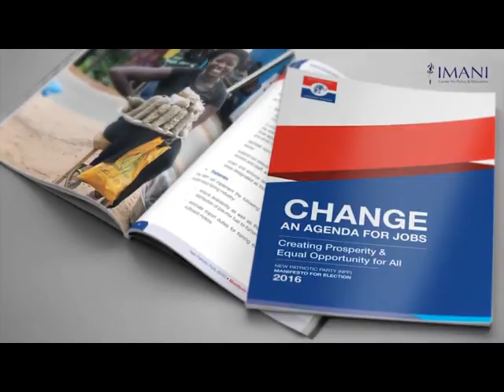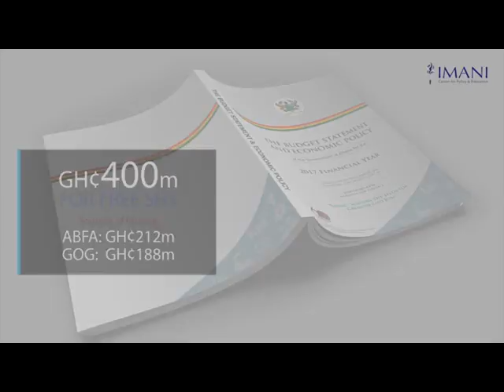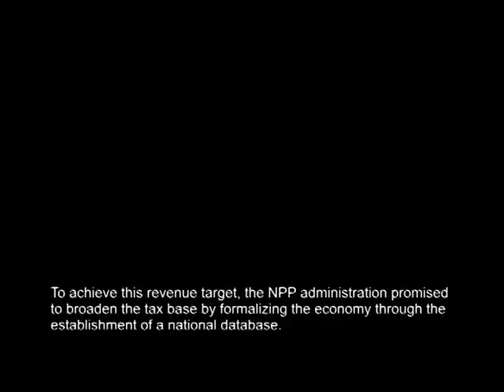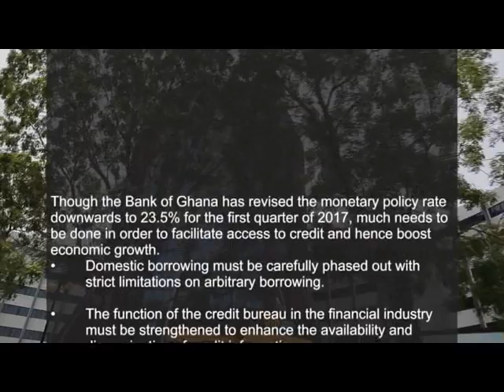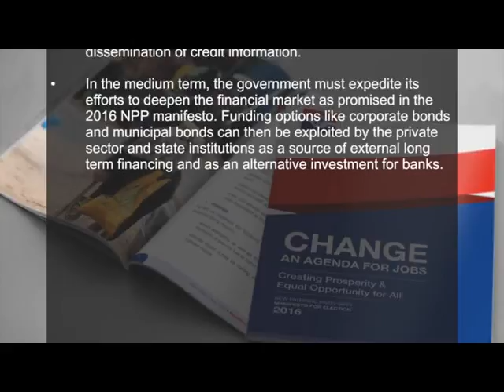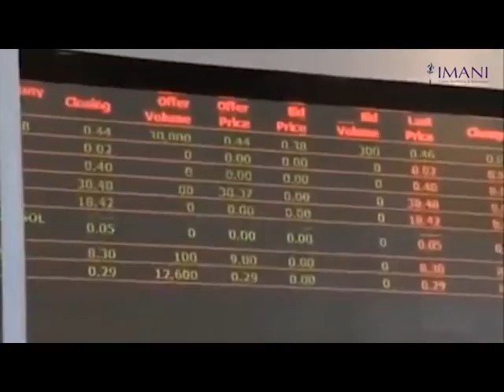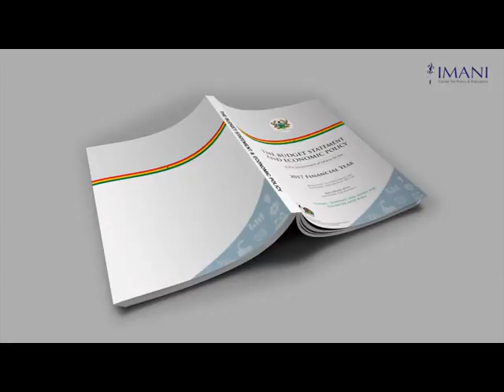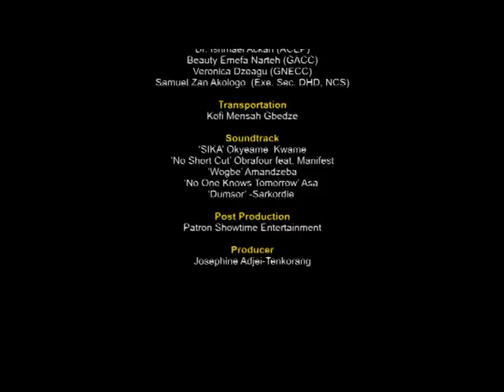"The First 100 Days: Promises, the Budget, the Story so far”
IMANI’s Documentary